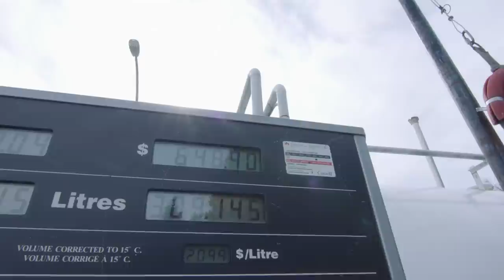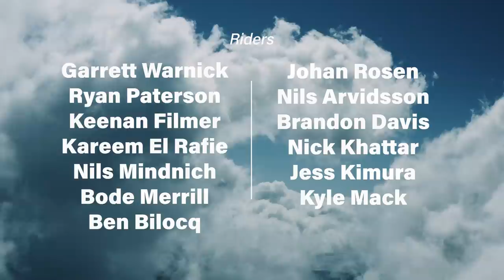Northbound and Around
Hungry for clips and greedy for turns, Johan Rosen, Garrett “The Worm” Warnick and friends spent the season leaving no line unridden and no pillow unsmashed. Driven by the most unsatisfiable of desires, finding good snow, the crew spent the season running from warm temperatures and chasing down a dream. To get to the promise land, they found themselves traveling… Northbound and Around.

Edited by:
Johan Rosen

Featuring:
Garrett Warnick
Johan Rosen
Nils Arvidsson
Ryan Paterson
Keenan Filmer
Kareem El Rafie
Nils Mindnich
Jess Kimura
Bode Merrill
Ben Bilocq
Brandon Davis
Nick Khattar
Kyle Mack